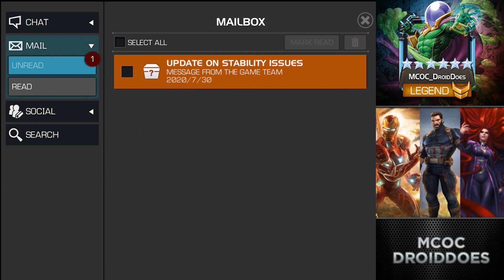Compensation Has Arrived! Thoughts + 5* Nexus Crystal Opening! Marvel Contest of Champions